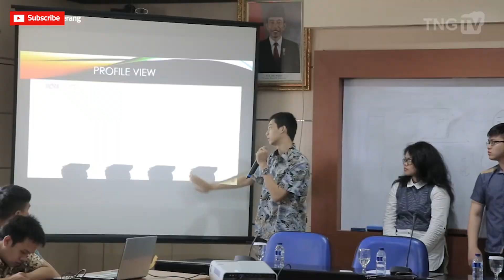Rapat Koordinasi Kelompok Informasi Masyarakat Kota Tangerang [Tangerang TV]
Path : TNG_TV